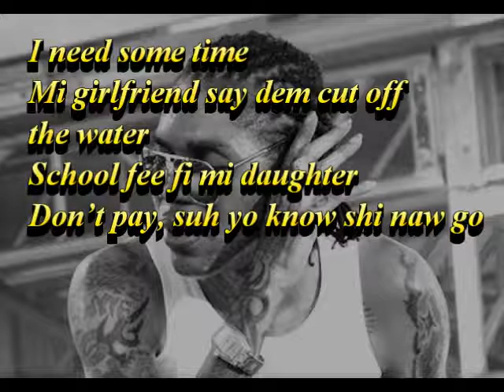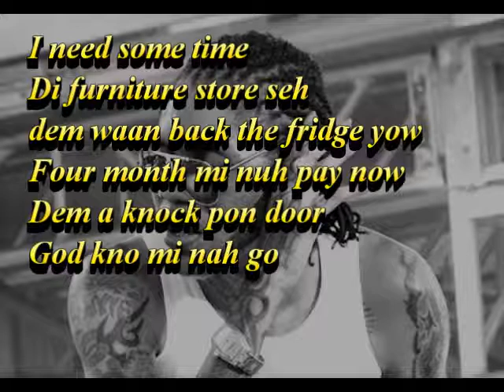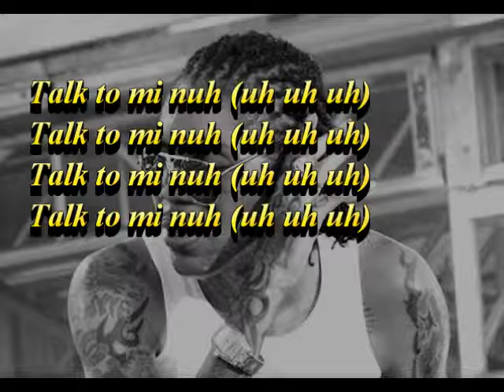Vybz Kartel - Time (Lyrics Video)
Music Club